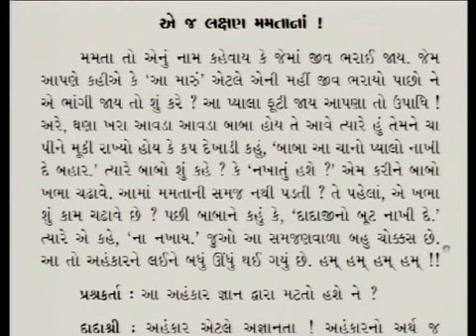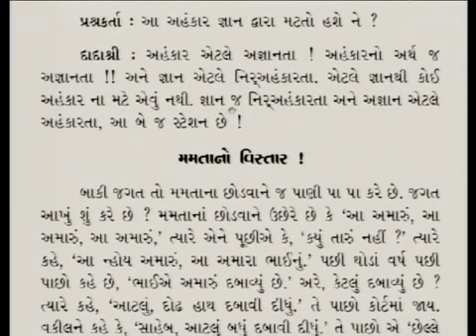Aptavani 9 Parayan Part 07 | Gujarati | Page 190-192 | My-ness and Pure Soul | Pujya Niruma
In this video, Pujay Niruma, explain the difference between mine (mamta) and I (Atma- Pure Soul).  An enlightened one do not have any attachment to anything or anyone. Pujya Niruma gives great examples of how they use gnan and the process to be detach to all relative things, including the family members.  Pujya Niruma stated that if they feel little Dislike then they figure out the root cause of it and remove it. They stated that they work on the same issues for days or months, but they do not stop until they have remove the opinion from the root cause.

આ વિડિઓમાં પૂજય નીરુમા, મમતા અને આત્મા વચ્ચેનો તફાવત સમજાવે છે. જ્ઞાનીને કોઈ પણ વસ્તુ કે કોઈની સાથે કોઈ રાગ નથી. પૂજય નિરુમા અને પૂજશ્રી દિપકભાઇ તેઓ કેવી રીતે જ્ઞાનનો ઉપયોગ કરે છે અને પ્રક્રિયાને પરિવારના સભ્યો સહિત તમામ સંબંધિત વસ્તુઓથી અલગ રાખવા માટેના દાખલા આપે છે. પૂજ્ય નિરૂમા અને પૂજ્ય દીપકભાઇએ આગળ જણાવે છે કે, જ્યાં સુધી સુધી તેઓ મૂળમાંથી અભિપ્રાય દૂર નહીં કરે ત્યાં સુધી તેઓ અટકતા નથી.